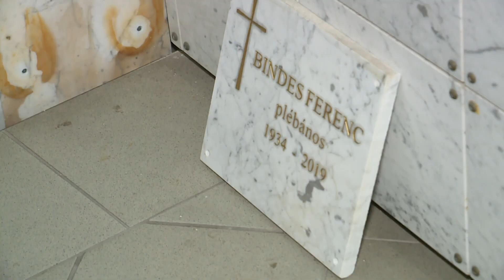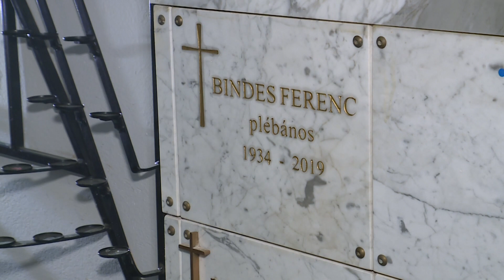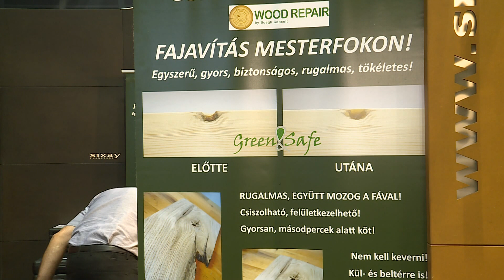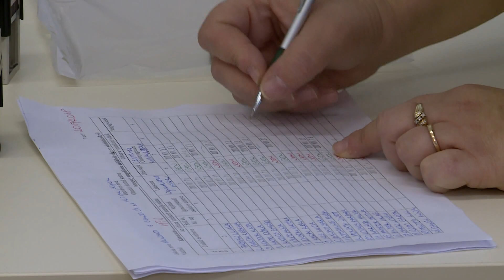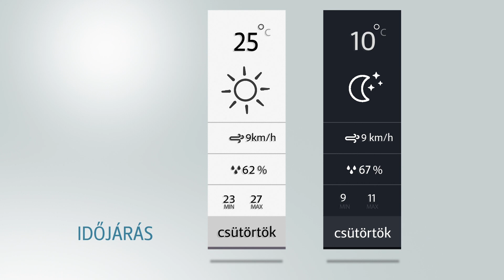Sopron Tv 20190911 Híradó